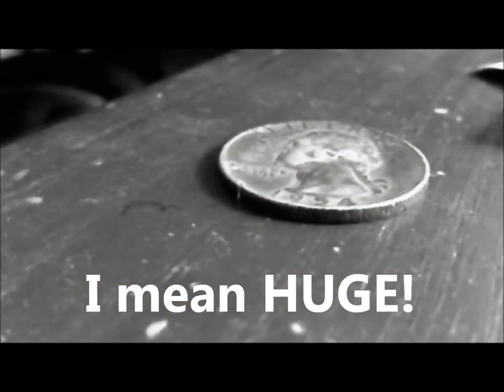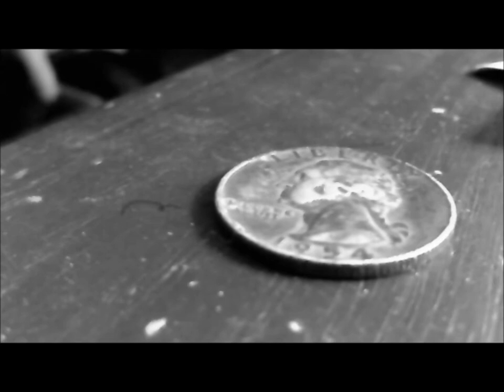Vending Junkie - Vending Machine Giveaway Winner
Please email your information to how2vend.com so I can get that machine out to you. You have until November 11th to claim your prize.